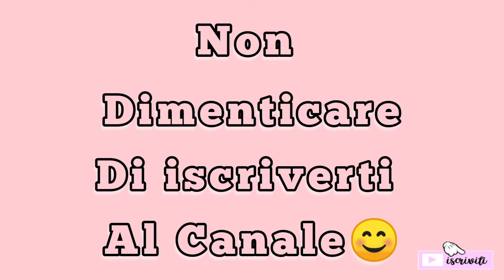Capelli ricci secchi, danneggiati o crespi / Maschere fai da te/ ALOE VERA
Ciao bella gente vi porto il mio trattamento o siero per i capelli ricci facile e veloce e provato e garantito. da un risultato spettacolare provare per credere
@Specchio di Amal
avete i capelli secchi danneggiati allora questo video fa per voi

ho fatto una maschera per i capelli facile e veloce ma molto efficace lascia i capelli ricci idratati luminosi e morbidi
questa maschera va bene sia per i capelli secchi che i capelli danneggiati
l'ingredienti facili e fai da te
- Gel di semi di lino fatto in casa
- aceto di mela
- latte di cocco (facoltativo)

questo siero va bene per tutti i tipi di capelli